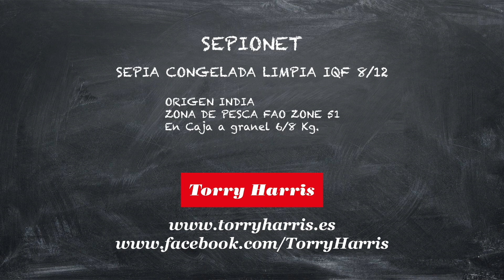Vídeo-consejo de SEPIONET de Torry Harris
Vídeo-consejos dirigidos a hosteleros donde, de un modo breve y sencillo, se repasan los platos clásicos aportando nuevos toques de sabor, emplatados más sugerentes y consejos para optimizar los tiempos de elaboración y las materias primas.